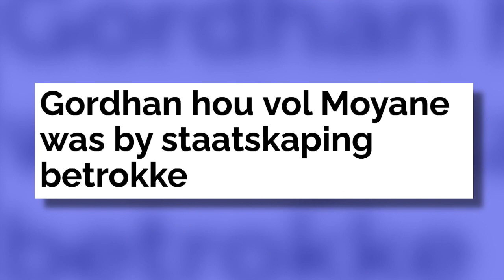Gordhan teen Moyane voor Zondo | KN VERSLAG | 1 DES 2020 | kykNET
Heindrich Wyngaard en Pieter du Toit van News24 bespreek Pravin Gordhan se verskyning by die Zondo-kommissie.

Gordhan vs Moyane | KN VERSLAG | 1 DEC 2020 | kykNET
Heindrich Wyngaard and News24’s Pieter du Toit discuss Pravin Gordhan’s testimony at the Zondo commission.